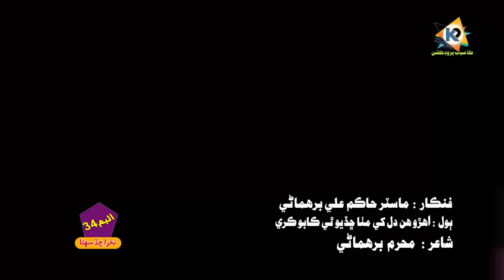Ahro Hin Dil Khe Mitha / Natho Je Tokhe Disan Matho Muhinjo Tho free/Master Hakim Ali#tiktok_tending